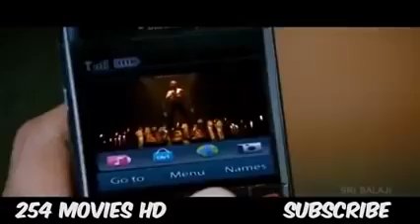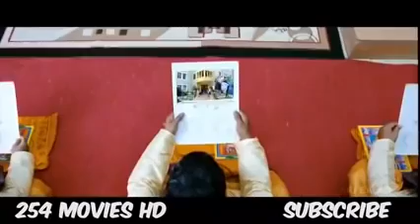DJ AFRO 2021 LATEST MOVIE //THE REBAL